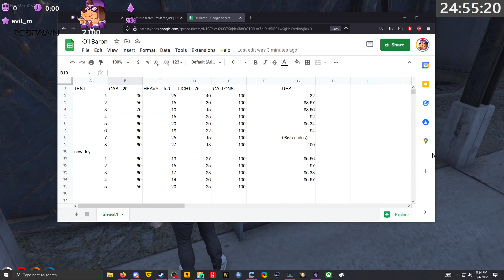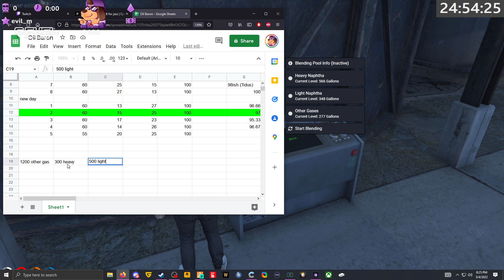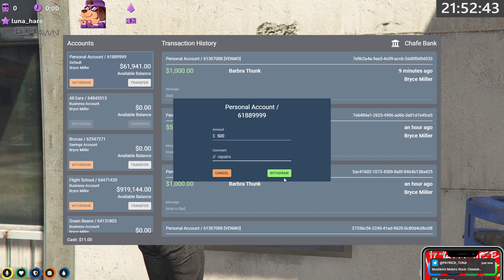05/04/2022 || Subathon Day 6 | Part 2 || theLGX VOD